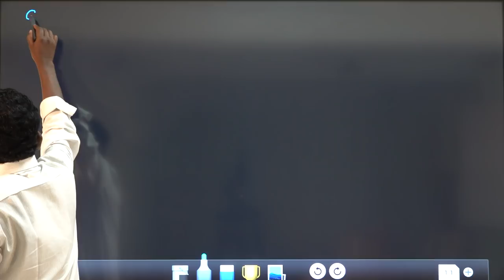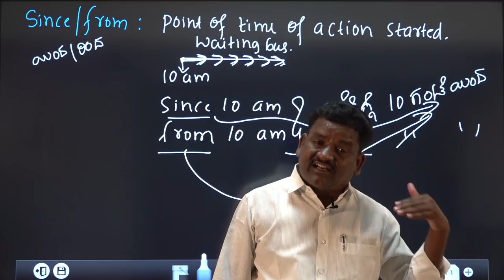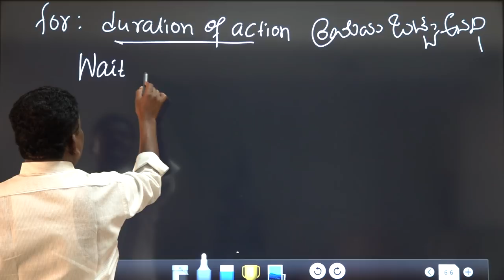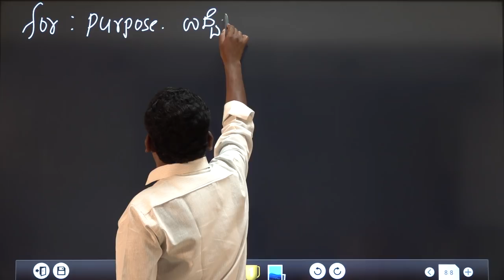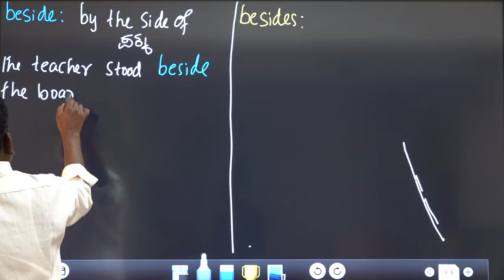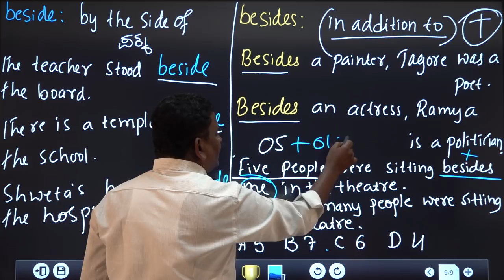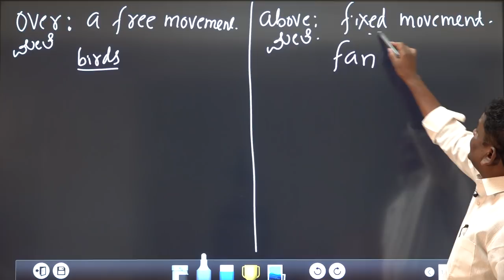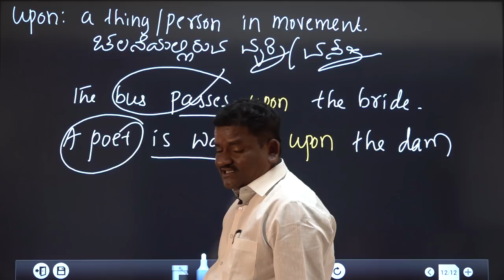English Grammar Part-9,Use Of Prepositions, By Chandrashekar Pujari